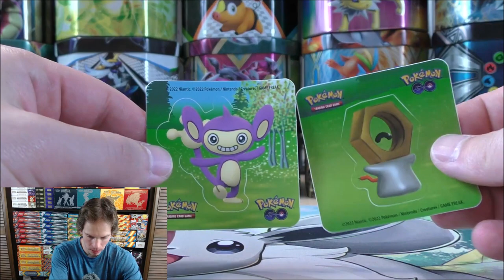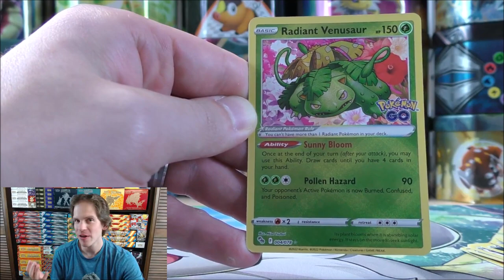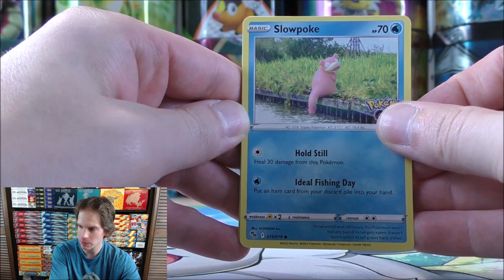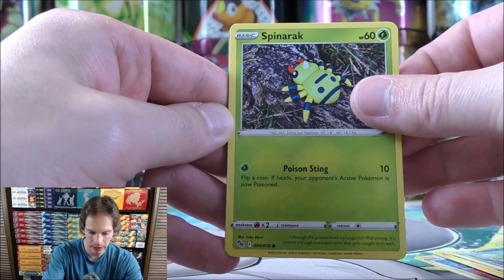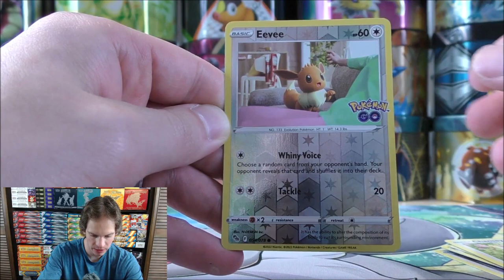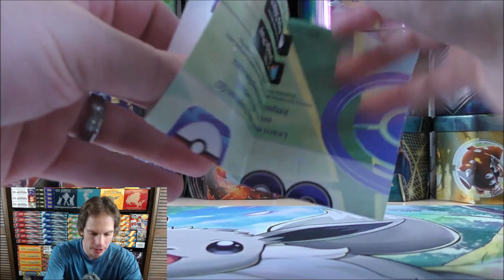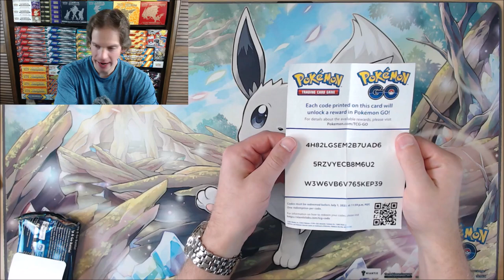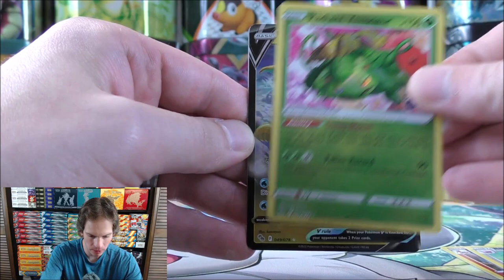Pokemon GO PokeBall Tin Display Case Opening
A complete display case of Pokemon GO PokeBall Tins are opened in this video. Each PokeBall tin includes 3 Pokemon GO Booster Packs, 2 stickers, and codes for the Pokemon GO mobile game. I bought this display case from Collector's Cache for $64.99. MSRP for these tins are $12.99. The display case includes x2 each of the PokeBall, Great Ball, and Ultra Ball tins.